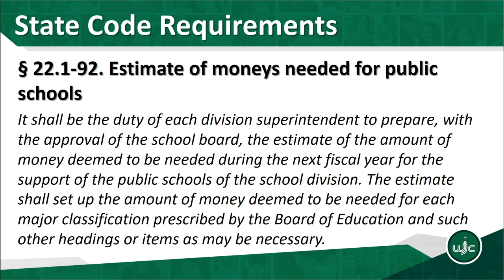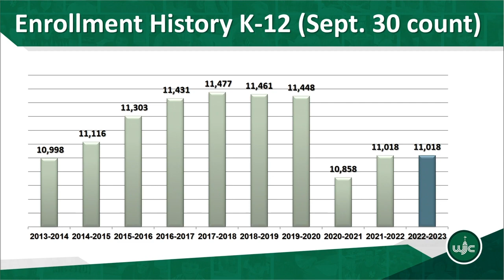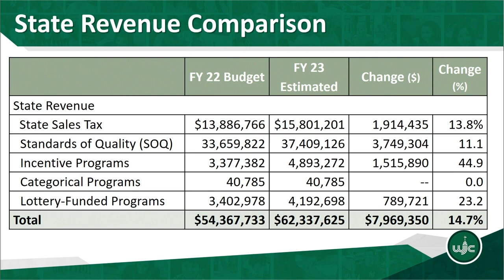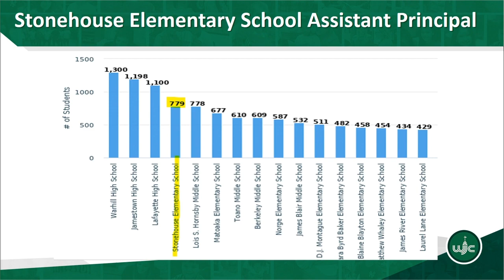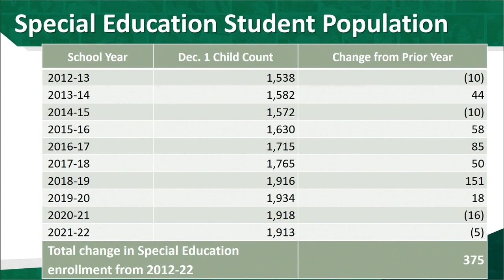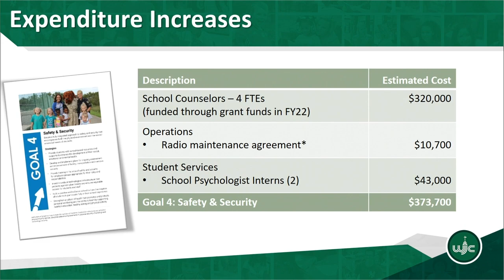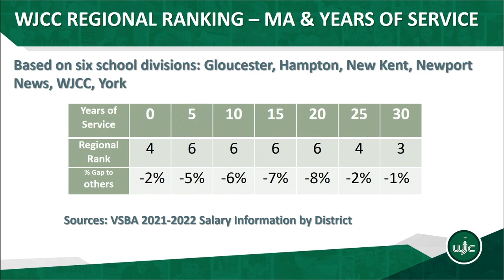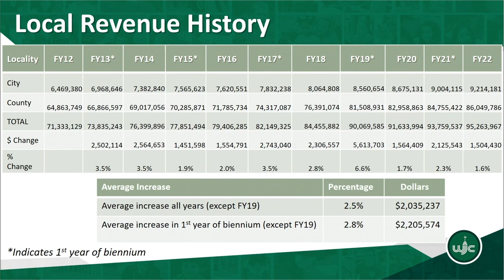Joint Meeting - JCC Board of Supervisors, WMBG City Council, WJCC School Board